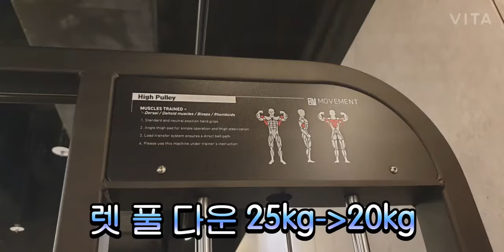등 운동 렛 풀 다운 25kg,20kg 45개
렛 풀 다운

광배근을 발달시키기 위한 대표적인 운동이다. 턱걸이를 하기 어려운 초보자들에게 좋은 운동이다. 팔만 이용하여 바(bar)를 잡아당기면 이두근의 참여도가 지나치게 높아지므로 동작을 시작하는 시점에서 견갑골(날개뼈)을 우선적으로 내리도록 한다.

주의사항
동작 중 상체가 지나치게 뒤로 넘어가지 않도록 한다.
바가 그리는 궤도와 팔꿈치가 동일선상에서 움직일 수 있도록 한다.

운동팁
목 뒤 방향으로 바를 잡아당기면 등 상부가 더욱 발달된다.

상체가 바닥과의 수직선에 가까우면 등의 하부 근육을, 멀어지면 등의 상부 근육을 발달시킬 수 있다.
《동영상으로 배우는 근력운동》